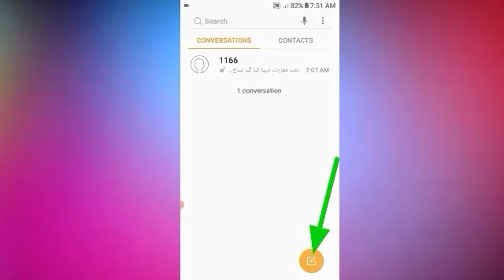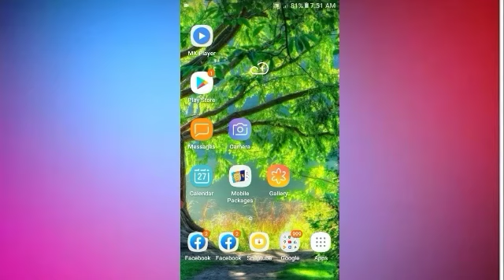کرناورئس واکسین لیفره خپل شنختی کارډ لډیټشن وکئ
This Video Helps to learn from getting registered to getting the Vaccination.